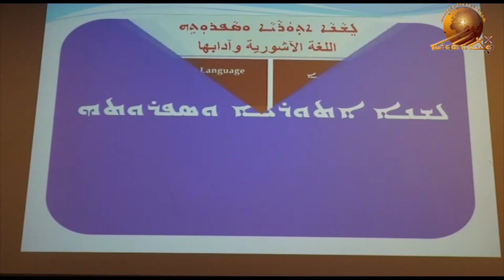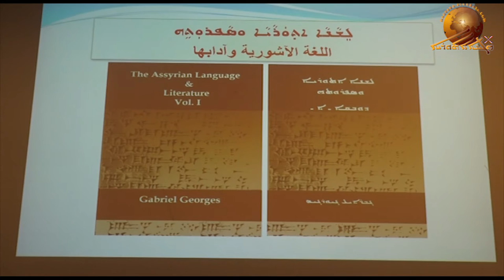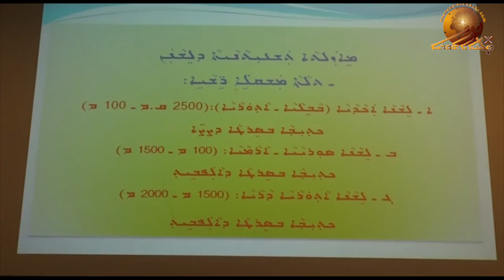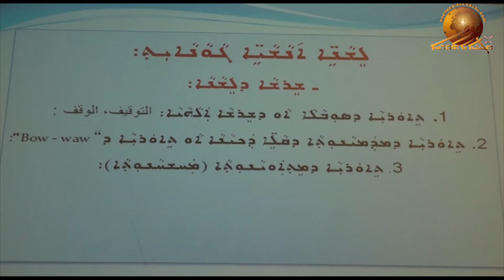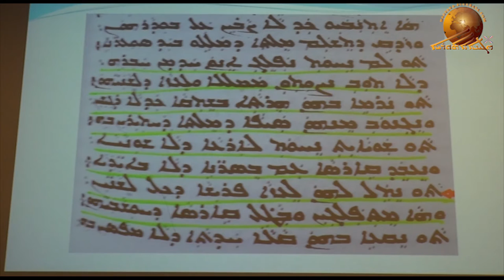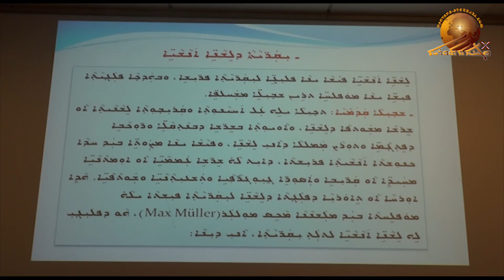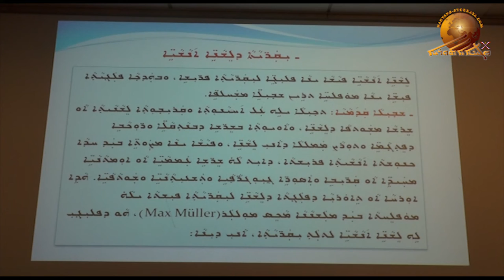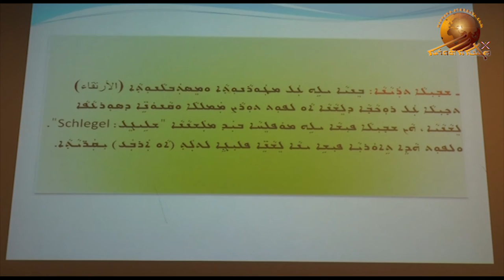Lecture Assyrian Language and the Art of its’ Writing. part 1